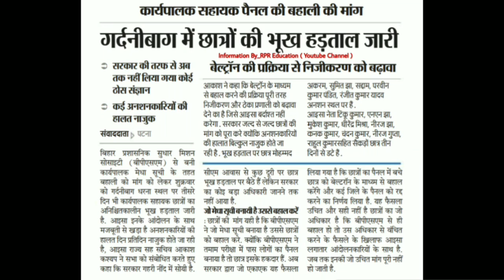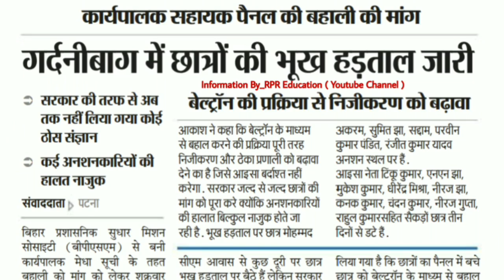Bihar executive assistant- बिहार कार्यपालक